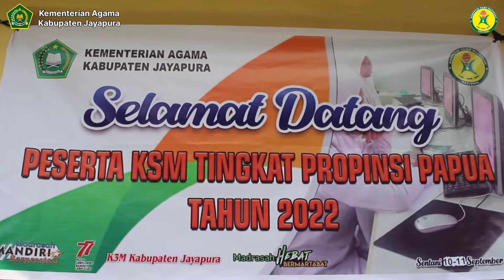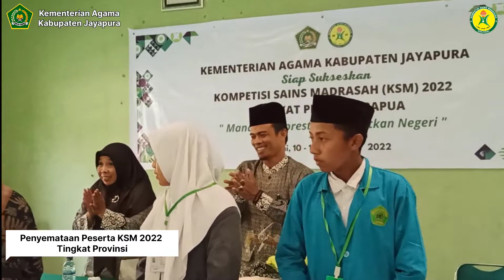KSM 2022 Tingkat Provinsi Go Nasional